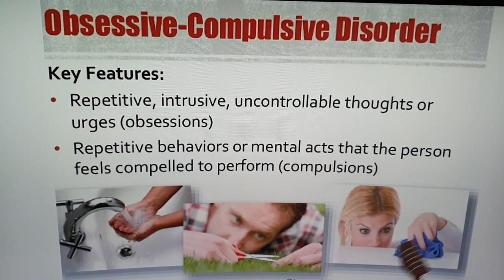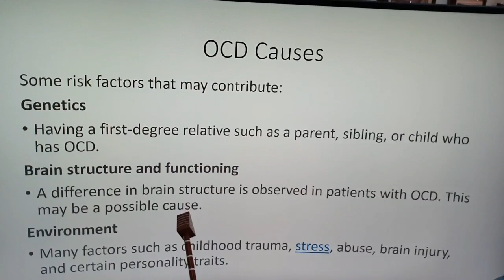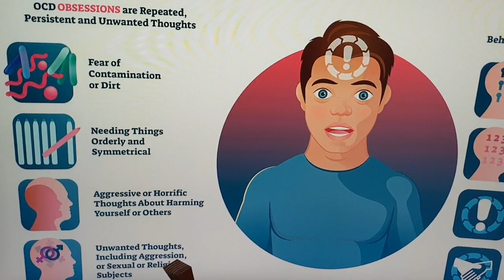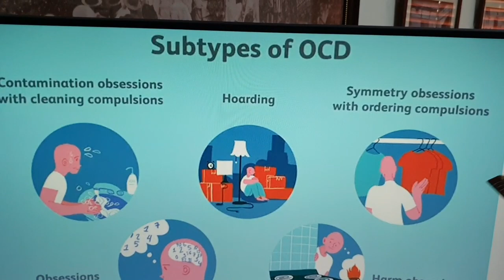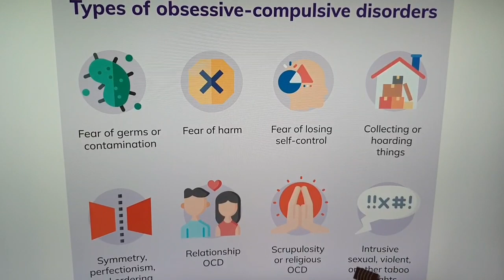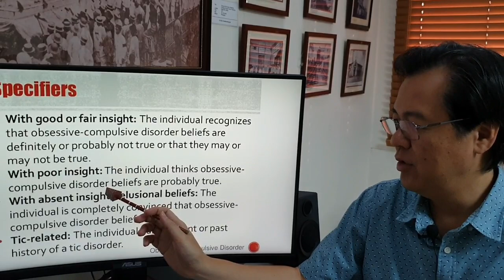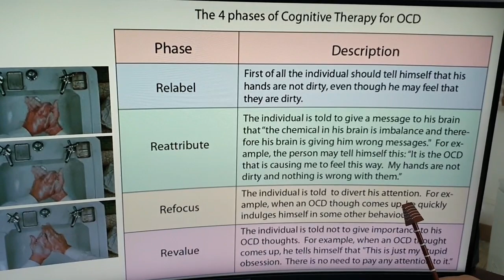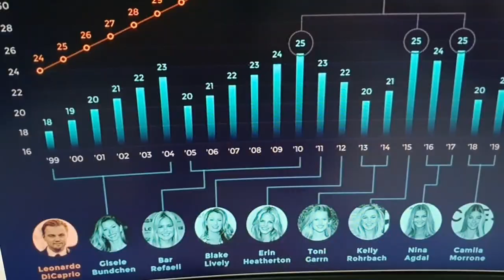Leonardo DiCaprio at Obsessive Compulsive Disorder (OCD) - By Doc Willie Ong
Leonardo DiCaprio at Obsessive Compulsive Disorder (OCD).